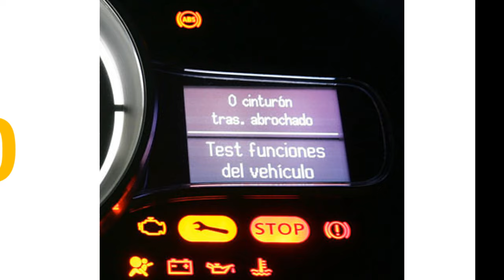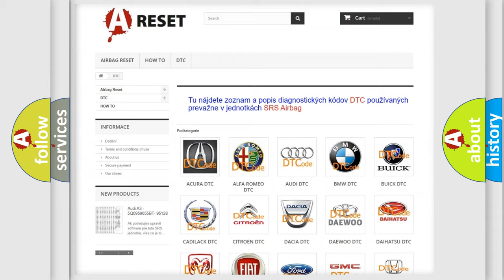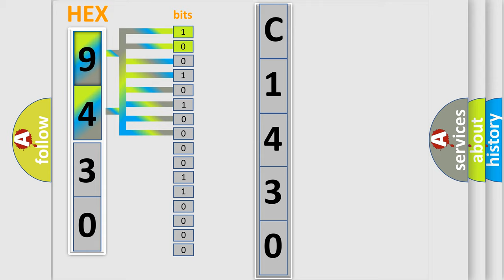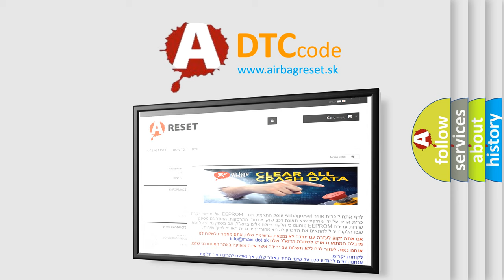DTC Alfa-Romeo C1430-86 Short Explanation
Contents:
0:21 Basic DTC analysis according to OBD2 protocol standard.
1:48 Insight into programming
2:58 A diagnostically understandable description of the Diagnostic Trouble Code
3:05 Basic error definition

Make:
Alfa Romeo
Code:
C1430-86
Definition:
Vin Plausibility Check Failure - Signal Invalid
Description:
The current VIN does not match the VIN in the ACC Module.
Failure Type:
Signal Invalid